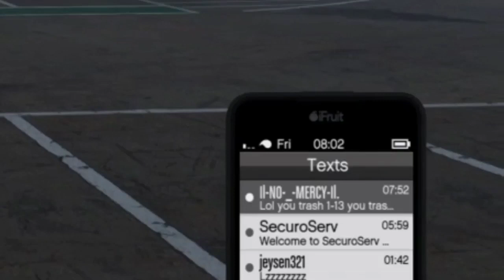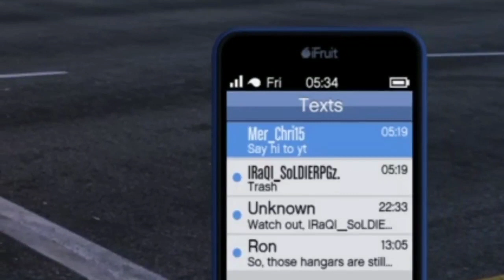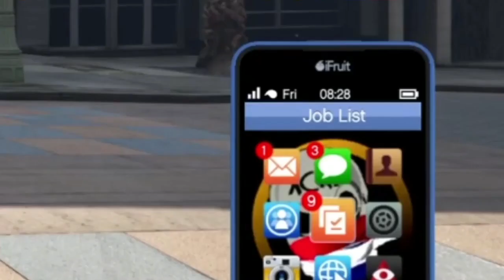RIP, X911 .TULZ,BODY And More🚮😈